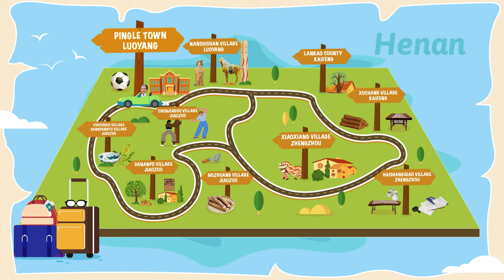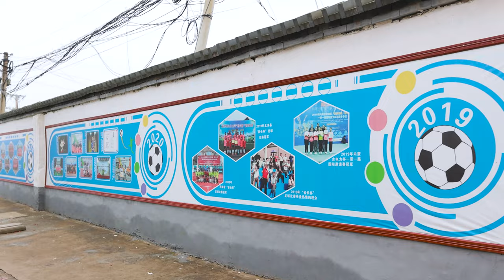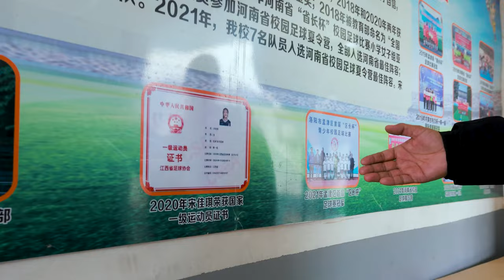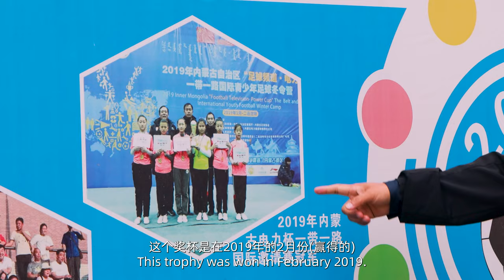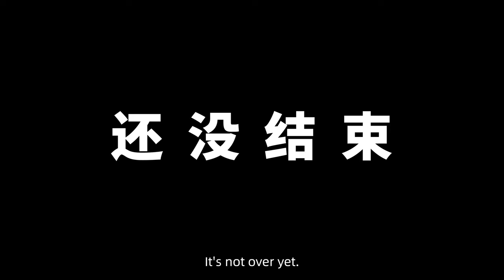Hayya Hayya! Women's Football Team in rural China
The 2022 FIFA World Cup has begun, and it is a feast for football fans. A girls' football team in rural China is also a fan, and german girl Alina is on the way to visit.
These girls love football. They brighten up their lives with great football performances. Like Alina said in the video, we are girls but we are not just sitting at home and being soft or something. We are also strong.

00:30 here is Zhangpan Primary School
00:54 nice football field
02:03 let's play football
03:20 discussion about GIRLS playing football
03:49 fight for a better future
04:44 Alina talks about girls' education
05:39 bonus scene: do you know Mulan?

Cinematic Fairy Tale Story （Main）

忙碌的化妆台时尚vlog-完整版